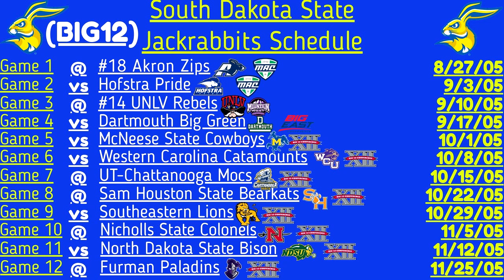NCAA Football 06 FCS Dynasty - Week 8 Game 10 - South Dakota State @ UT Chattanooga - BIG12 Game